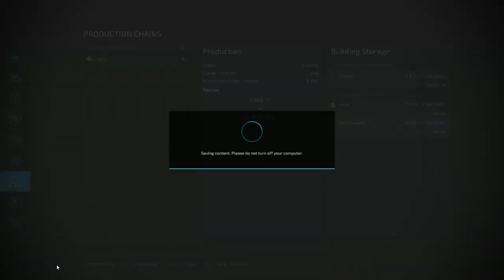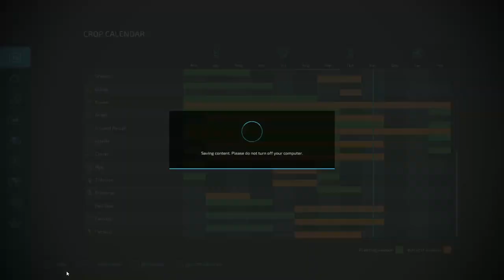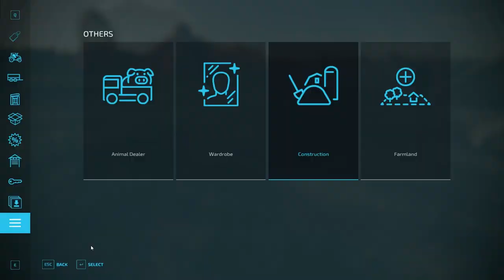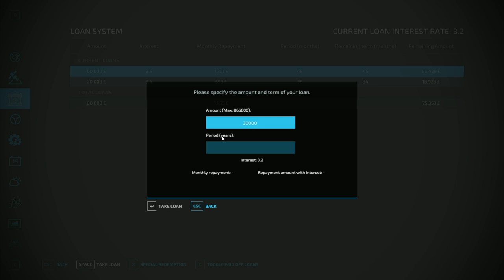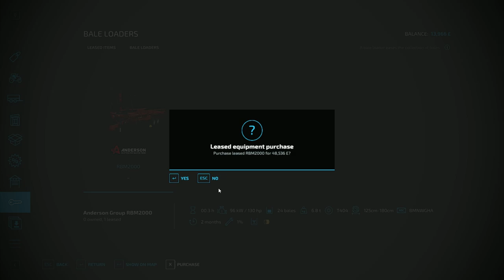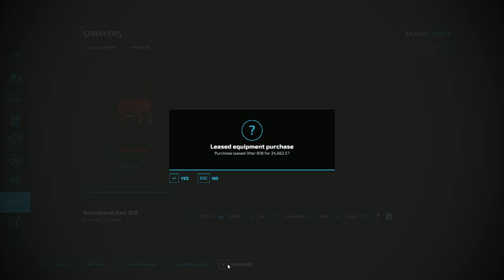Getting things done before we move into spring in SZPAKOWO EP6 Farming simulator 22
I#fs22

n this episode of Farming Simulator 22, we're getting ready to move into spring! Join us as we take care of baby cows and complete contracts to prepare for the upcoming season in Szpakowo. Time to gear up and get ready for the springtime challenges ahead!szpakowo